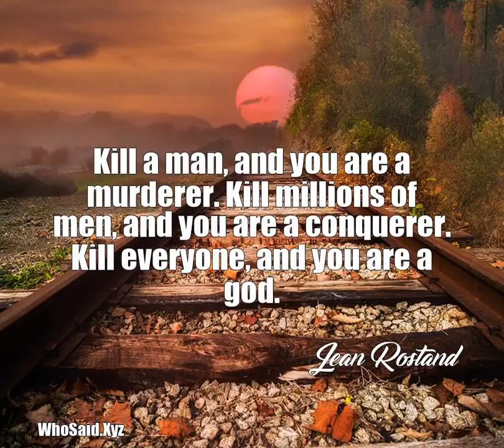Jean Rostand: Kill a man, and you are a murderer. Kill millions......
Kill a man, and you are a murderer. Kill millions of men, and you are a conquerer. Kill everyone, and you are a god.  A quote from, Jean Rostand